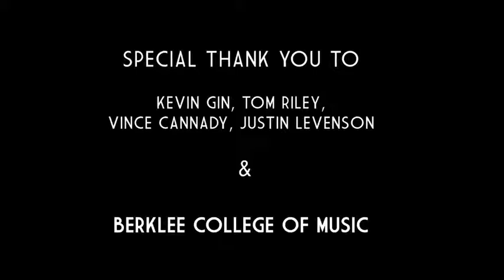1 10 Berklee Student Performance Still Frames 4 08